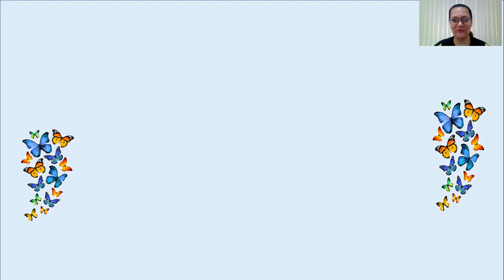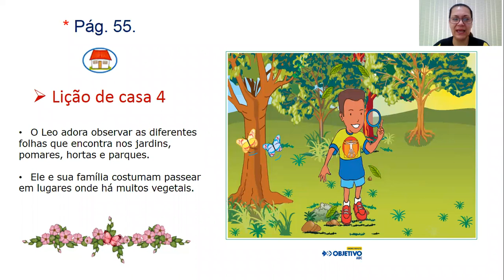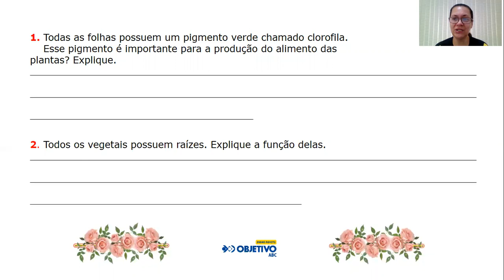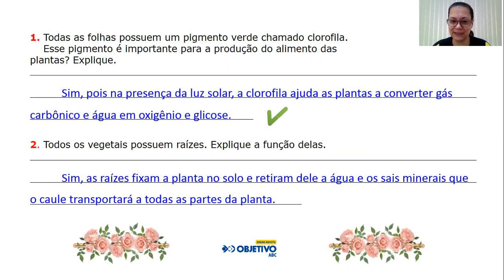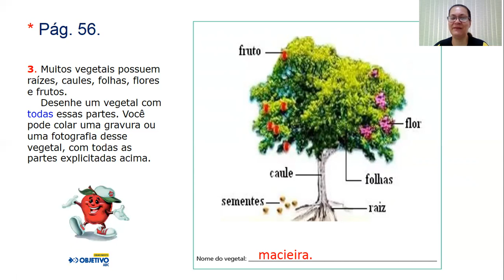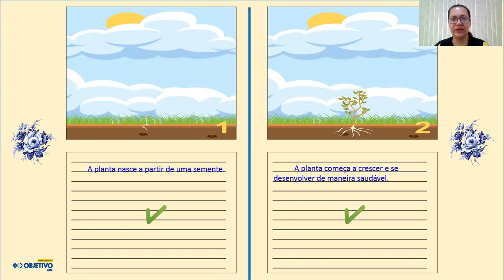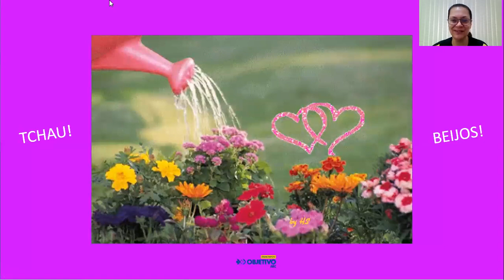3º ano ( tarde ) - Aula de Ciências - 29/09/2020